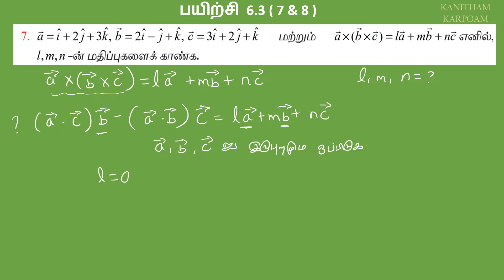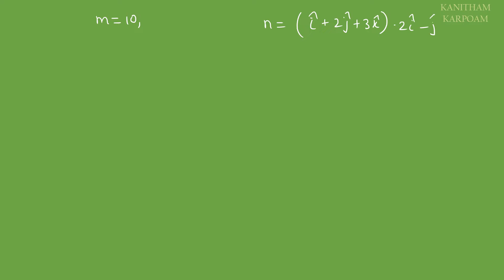12th Maths Tamil Medium Exercise 6.3 Sum 7 & 8